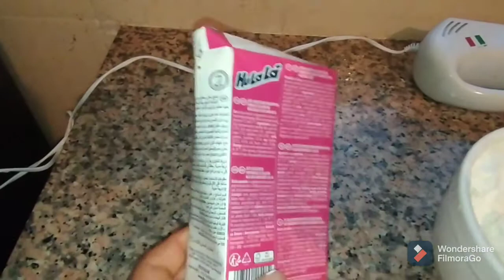تحضير كريمhulala بطريقة ساهلة 💯 دخلي تشوفي 🤫🍚🧁